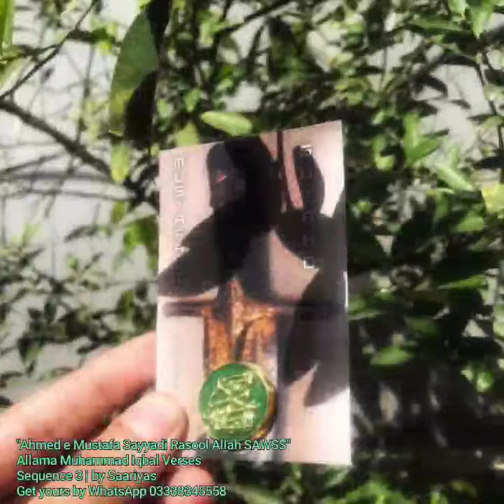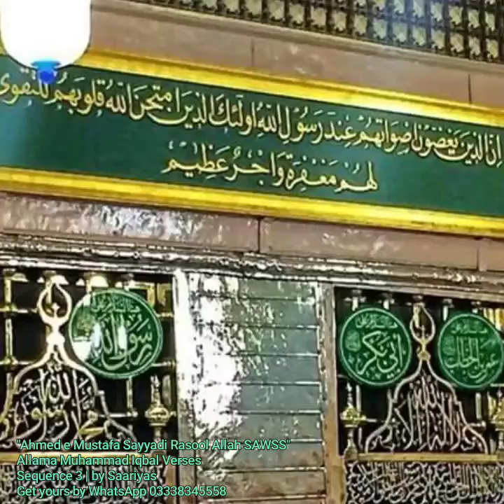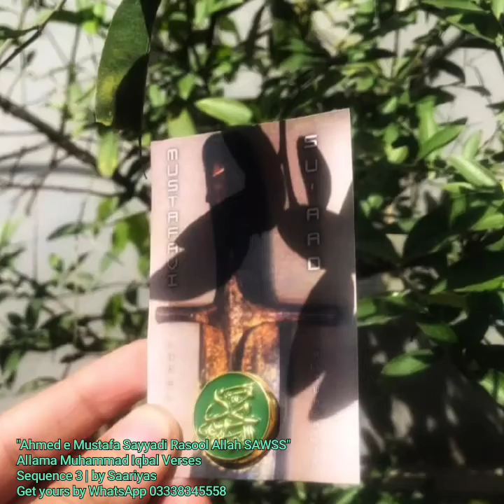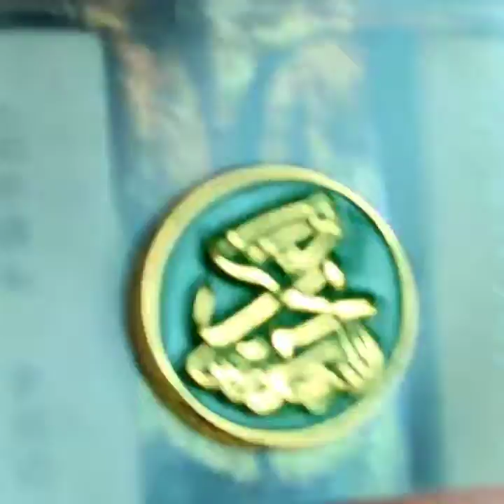Allama Muhammad Iqbal Verses | Sequence 3 | "Habib e Khuda Ahmed e Mustafa SAWS" | by Saariyas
Allama Muhammad Iqbal Verses | Sequence 3 | "Habib e Khuda Ahmed e Mustafa Sayyadi Rasool Allah SAWS" | by Saariyas | 6 Minutes Before Starting your Day & 6 Minutes Before you Sleep | Compiled by Saariyas

دل سوز سے خالی ہے نگہ پاک نہیں ہے
پھر اس میں عجب کیا کہ تو بے باک نہیں ہ
عالم ہے فقط مومن جانباز کی میراث
مومن نہیں جو صاحب لولاک نہیں ہے

لَوح بھی تُو، قلم بھی تُو، تیرا وجود الکتاب
گُنبدِ آبگینہ رنگ تیرے محیط میں حباب
عالَمِ آب و خاک میں تیرے ظہور سے فروغ
ذرّۂ ریگ کو دیا تُو نے طلوعِ آفتاب
شوکتِ سنجر و سلیم تیرے جلال کی نمود
فقرِ جُنیدؒ و بایزیدؒ تیرا جمالِ بے نقاب
شوق ترا اگر نہ ہو میری نماز کا امام
میرا قیام بھی حجاب، میرا سجود بھی حجاب

مثلِ بُو قید ہے غُنچے میں، پریشاں ہوجا
رخت بردوش ہوائے چَمنِستاں ہوجا
ہے تنک مایہ تو ذرّے سے بیاباں ہوجا
نغمۂ موج سے ہنگامۂ طُوفاں ہوجا!
قُوّتِ عشق سے ہر پست کو بالا کر دے
دہر میں اسمِ محمّدؐ سے اُجالا کر دے

ہو نہ یہ پھُول تو بُلبل کا ترنُّم بھی نہ ہو
چَمنِ دہر میں کلیوں کا تبسّم بھی نہ ہو
یہ نہ ساقی ہو تو پھرمے بھی نہ ہو، خُم بھی نہ ہو
بزمِ توحید بھی دنیا میں نہ ہو، تم بھی نہ ہو
خیمہ افلاک کا اِستادہ اسی نام سے ہے
نبضِ ہستی تپش آمادہ اسی نام سے ہے

دشت میں، دامنِ کُہسار میں، میدان میں ہے
بحر میں، موج کی آغوش میں، طوفان میں ہے
چین کے شہر، مراقش کے بیابان میں ہے
اور پوشیدہ مسلمان کے ایمان میں ہے
چشمِ اقوام یہ نظّارہ ابد تک دیکھے
رفعتِ شانِ ’رَفَعْنَا لَکَ ذِکرَْک‘ دیکھے

مَردمِ چشمِ زمیں یعنی وہ کالی دنیا
وہ تمھارے شُہَدا پالنے والی دنیا
گرمیِ مہر کی پروَردہ ہلالی دنیا
عشق والے جسے کہتے ہیں بِلالی دنیا

وہ دانائے سُبل، ختم الرُّسل، مولائے کُلؐ جس نے
غُبارِ راہ کو بخشا فروغِ وادیِ سینا
نگاہِ عشق و مستی میں وہی اوّل، وہی آخر
وہی قُرآں، وہی فُرقاں، وہی یٰسیں، وہی طٰہٰ

تو غنی از ہر دو عالم من فقیر
روز محشر عذر ہای من پذیر
ور حسابم را تو بینی ناگزیر
از نگاہ مصطفی پنہان بگیر

عقل ہے تیری سِپَر، عشق ہے شمشیر تری
مرے درویش! خلافت ہے جہاں‌گیر تری
ماسِوَی اللہ کے لیے آگ ہے تکبیر تری
تُو مسلماں ہو تو تقدیر ہے تدبیر تری
کی محمّدؐ سے وفا تُو نے تو ہم تیرے ہیں
یہ جہاں چیز ہے کیا، لوح و قلم تیرے ہیں